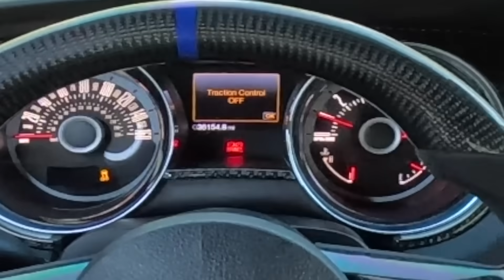My Experience DAILY DRIVING a 700HP Mustang is INTERESTING...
A lot of people ask me if daily driving a supercharged Mustang GT is that bad and honestly, I don't think there's an issue! These newer coyote mustangs honestly make great daily drivers if you have them setup for it. The Paxton supercharger really makes the car feel stock which makes it a lot more comfortable. If you ever wondered what it's like to daily drive a Mustang, this video should sum it up